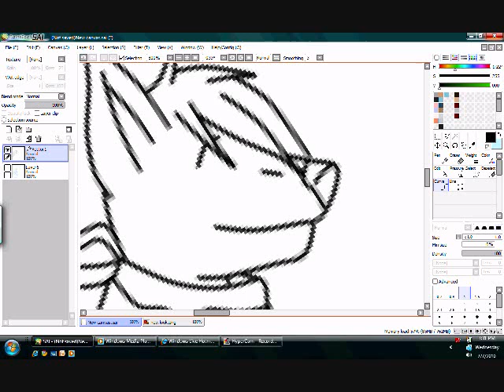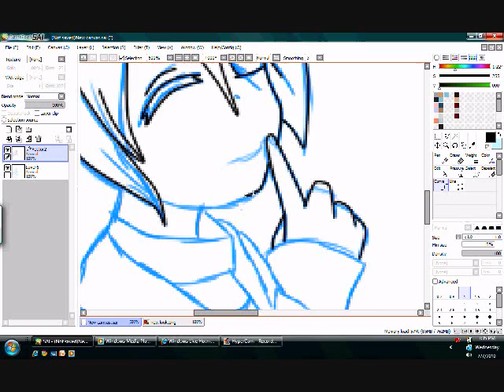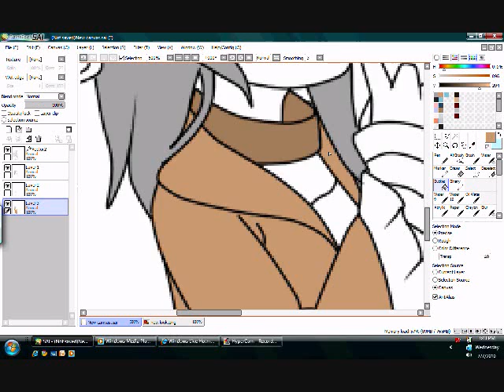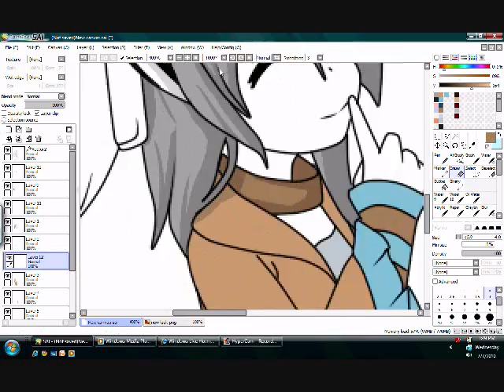Wolfie and Renji part 1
Me drawing my  Naruto RPC/OC Wolfie(the girl) and Renji

it in two parts because WMM was being stupid